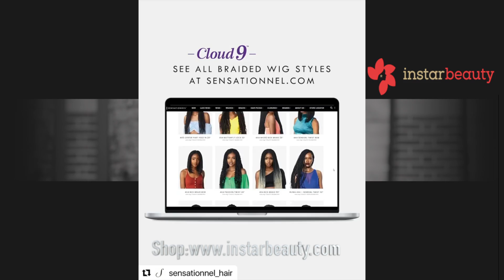Cloud9 BRAIDED LACE WIGS BY SENSATIONNEL HAIR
1/18/2022~1/20/2022

CLOUD9 SWISS LACE WIG
BRAIDED LACE WIGS BY SENSATIONNEL HAIR
4X4 HD LACE AREA , LARGE LACE PARTING
BABY HAIR & NATURAL PARTING
NATURAL FEEL & LOOK
GET BRAIDS IN MINUTES
FLIP-OVER/ CHANGE PART ANYTIME